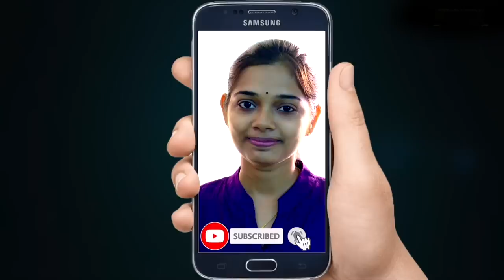ബിനോയ് അമ്മയും ക്രൂര. പിശാച് മുഖത്തിൽ ഞെട്ടി നിയമം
ബിനോയ് അമ്മയും ക്രൂര. പിശാച് മുഖത്തിൽ ഞെട്ടി നിയമം. അഴി എണ്ണിക്കണമെന്ന് യുവതി. ഭീതിയിൽ എട്ട് വയസ്സുകാരൻ